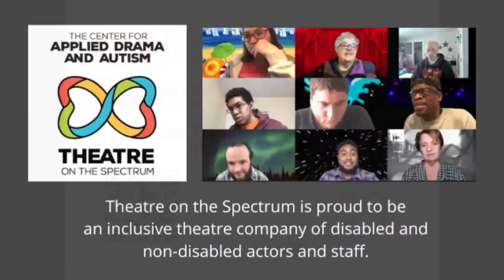Next Stage Comedy Troupe May Promo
A virtual comedy show!  Use the QR code at the end of the video  to access the show!
Next Stage Comedy Troupe
Friday, May 27th!
7:30 PM ET
And Live on YouTube!

Find us on the web here:  centerforada.org

Funded in part by a grant from the Ohio Arts Council